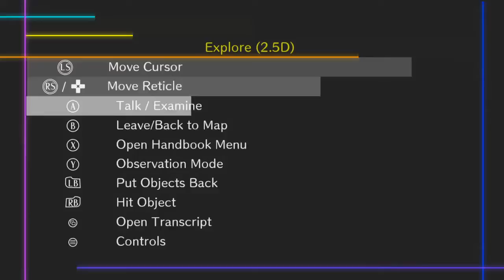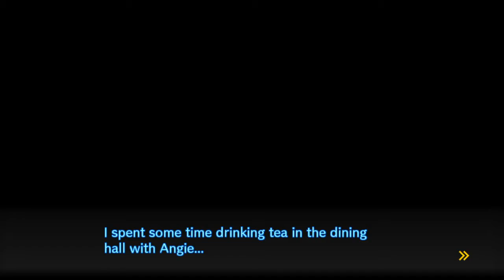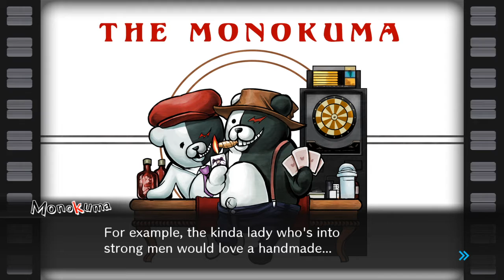Danganronpa V3:Killing Harmony Episode15 Miu Iruma